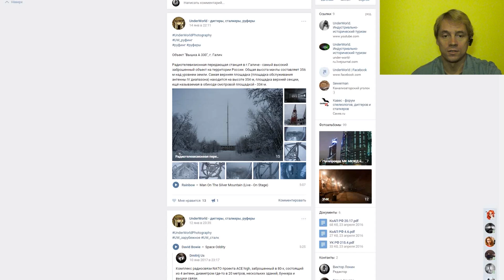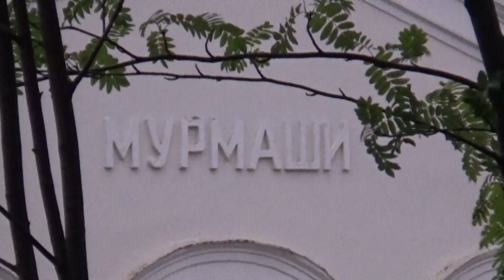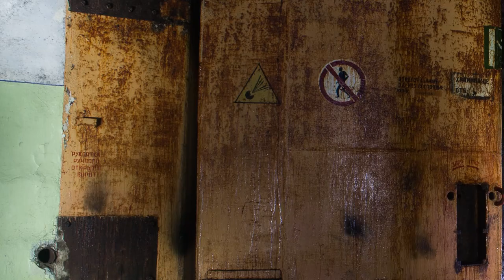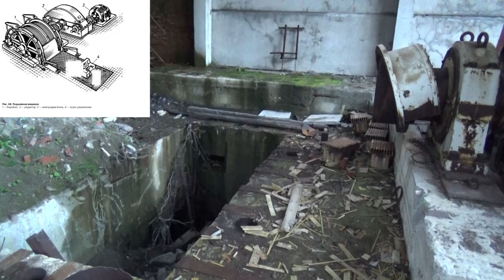Заброшки и подземелья Мурманска и Кольского полуострова с диггерами UnderWorld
Диггеры UnderWorld на Кольском путешествуют по заброшенным военным объектам, бомбоубежищам, скальникам и подземельям Мурманска, Мурманской области и Кировска (Хибины).